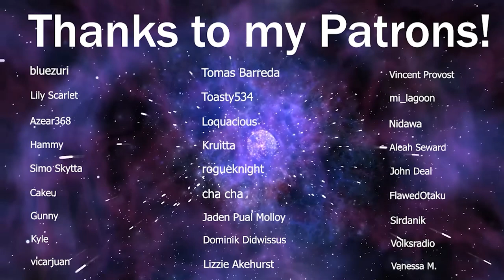LaDix Reacts: Hunter X Hunter | Episode 11&12